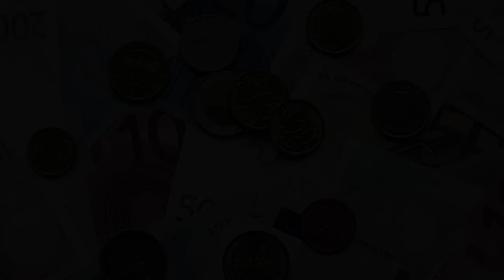Le JT 100% Actu Jeux Vidéo - Quatrième Semaine 2012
L'actualité 100% Jeux Vidéo, toute la journée sur PlayerOne.Tv et en direct tous les soirs de la semaine dès 21h30 !